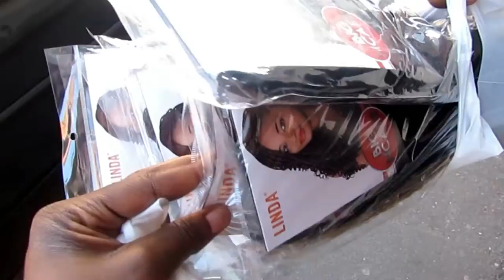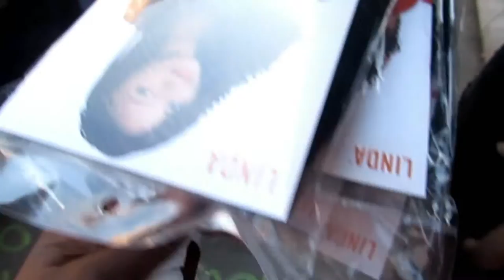UN VLOG / MA SOEUR VIENT SE FAIRE DES TRESSES AFRO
Salut , mes amours j’espère que la vidéo vous plaira